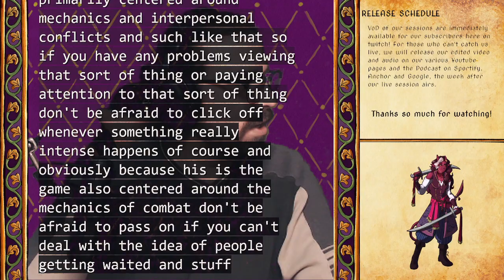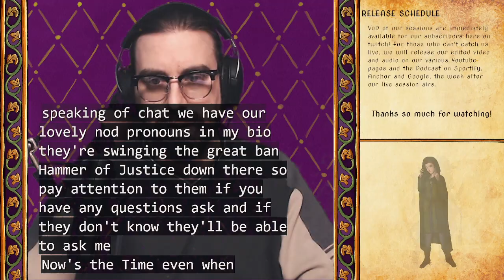What's Left of Us s1 Ep:1 | Setting the Scene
Season 1, Episode 1 of "What's Left of Us", a D&D livestream! The party goes through Session 0; discussing safety tools, expectations, alternate rules, and of course, dealing with sound issues. Then it's on to the map to get their characters into the setting!

Chapters:
0:00 Setup
2:30 Cast Intro
32:08 Game Start